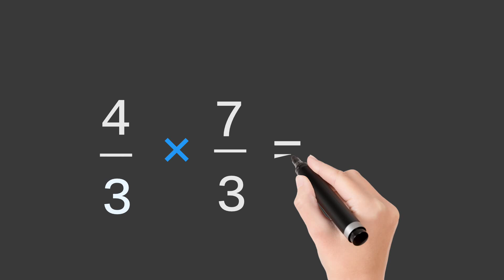How to solve rotational number 4/3 × 7/3 = ?